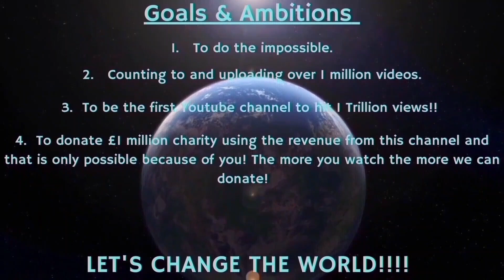Counting to ONE MILLION!!, This is Number 91,686